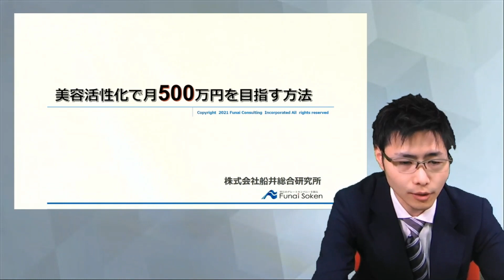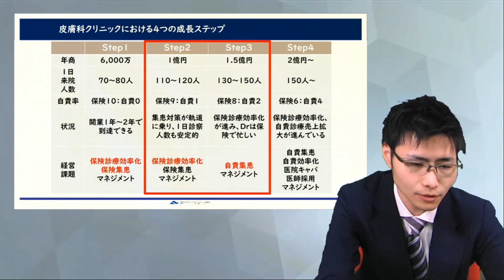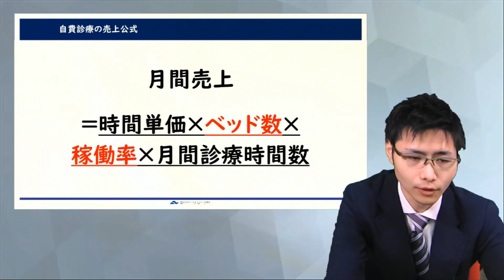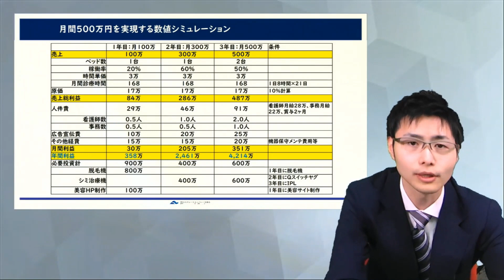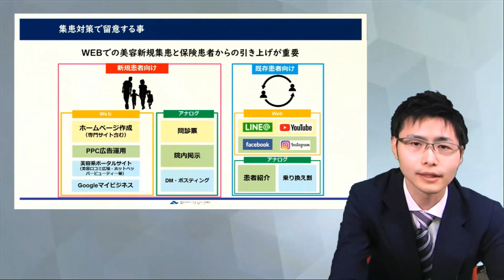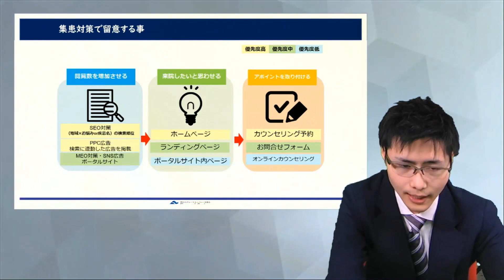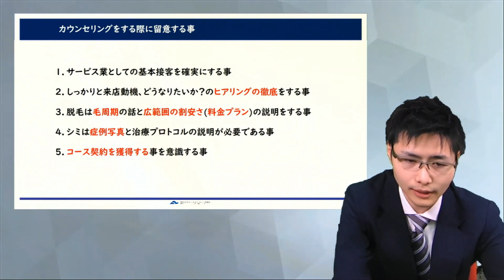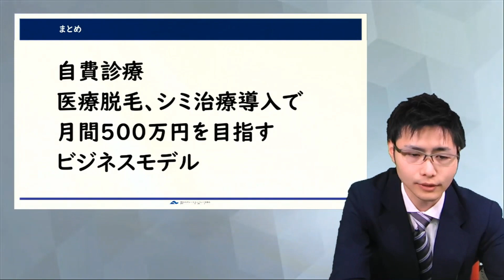【皮膚科・美容皮膚科向け】美容売上月500万円を目指す経営｜自費治療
▼【無料レポート】皮膚科・美容皮膚科　時流予測レポート2024 ～今後の見通し・業界動向・トレンド～

皮膚科・美容皮膚科の開業医向け、スタッフ施術の自費診療参入・活性化ソリューションです。
医療脱毛・シミ治療を収益柱に据え、美容売上で月間500万円を目指します。
保険診療で収益を上げていく限界を感じている先生方や、より自費売上を上げていきたい先生にとってはお勧めのソリューションです。